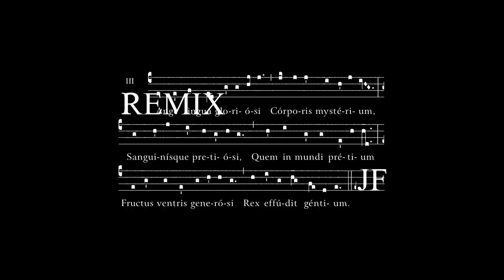[Latin House] JF - Pange Lingua Remix